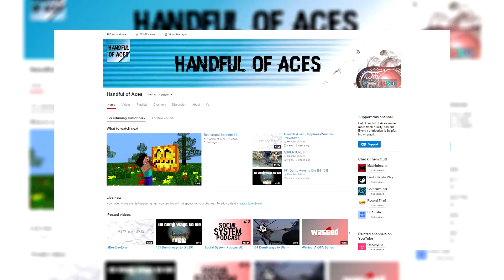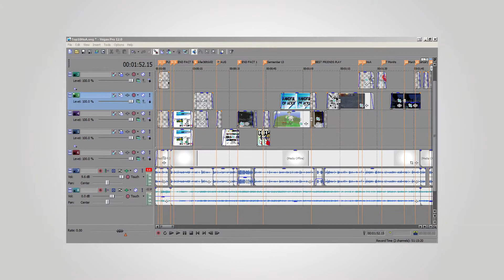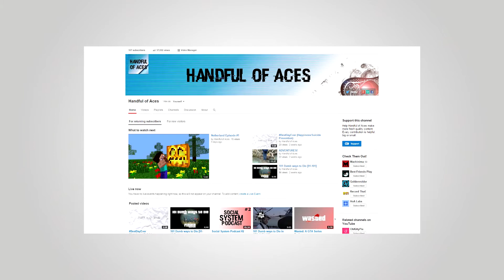Top 10 Facts: Handful of Aces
A new mini series? YES. "Top 10 Facts" will be about, well 10 facts about a subject. This episode is very heavy in the "Self Loathing" category but trust me its interesting. ;)